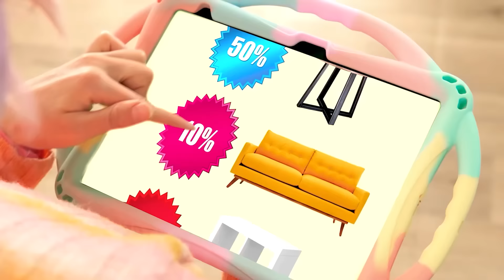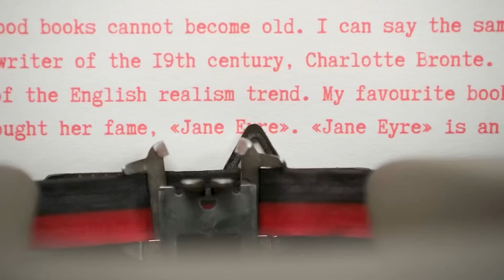Rozwiąż Tajemnicze Wyzwanie 1000 Kluczy | Bitwa na Jedzenie BaRaFun Challenge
W niektórych przypadkach wszystko zależy od szczęścia! Dołącz do nowego wyzwania, będzie świetna zabawa!